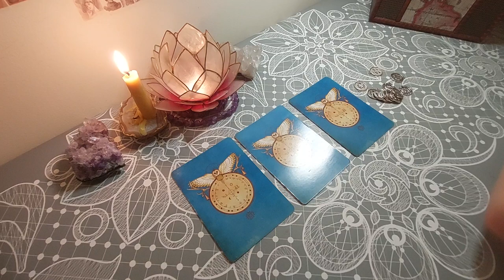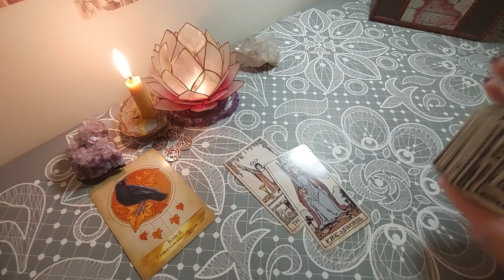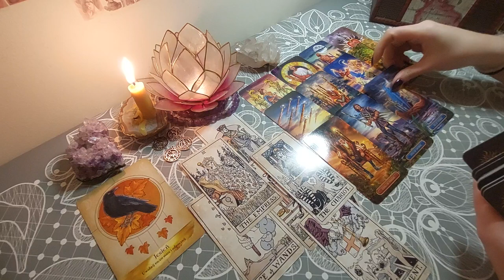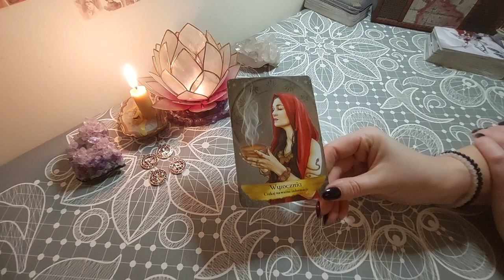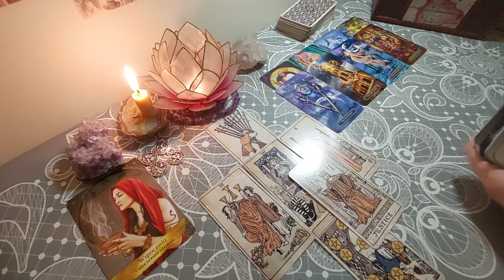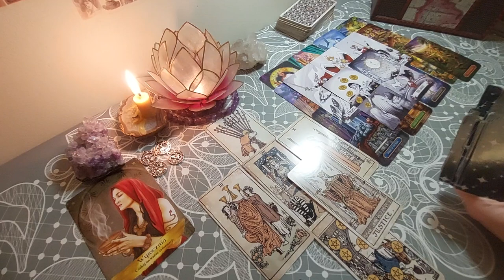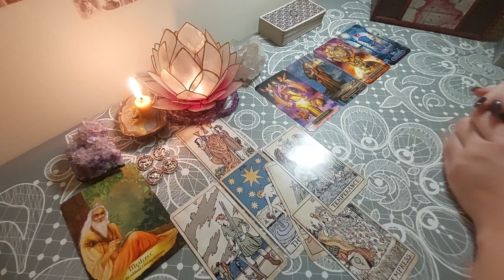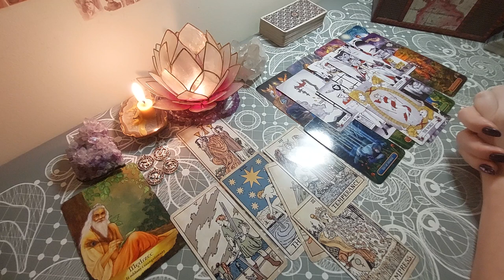🍂🌞🍁Listopad 2024🍂🌞🍁 Znak zodiaku lub wybór czytania 1️⃣2️⃣3️⃣